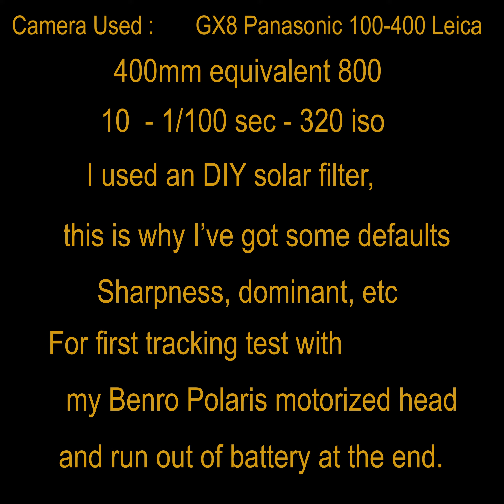70 % Hybrid solar eclipse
Eclipse of 70% of the sun by the moon, March 20, 2023.
This was observed in Perth but the best location was in Exmouth, a northern town in Western Australia.

0:00 - Solar Eclipse in WA Australia
0:01 - 20th of March 2023
0:05 - Have a look of solar sunspots
0:08 - The moon come
0:27 - Because the timelapse is done in Perth only 70 % of sun was covered
0:30 - Details of the photographic shooting